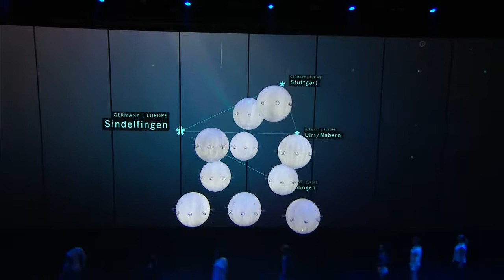Mercedes-Benz Media Night and Press Conference - IAA 2015